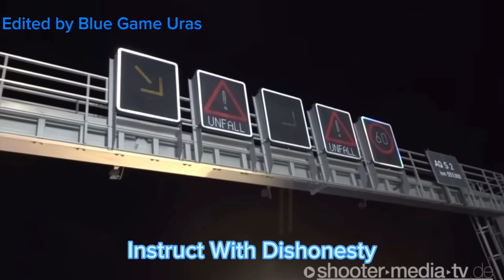Audi RS6 300KM/H Crash | Sponsored By shooter-media-TV